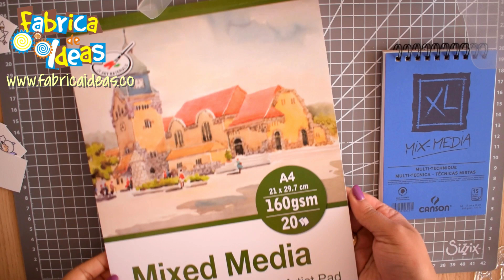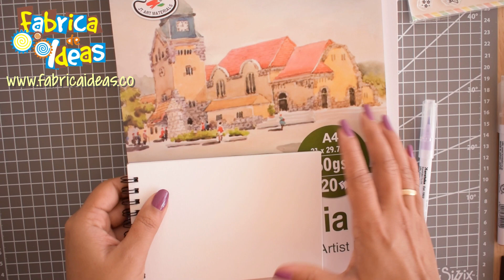Conoce los marcadores Zig Clean Color Real brush | prueba de papeles | Coloring